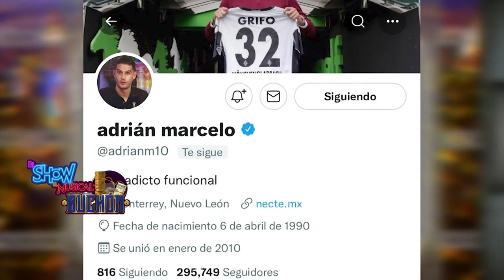Adrián Marcelo no 'vive' de sus fans | Es Show El Musical